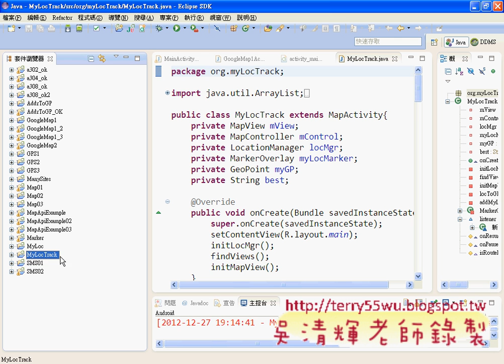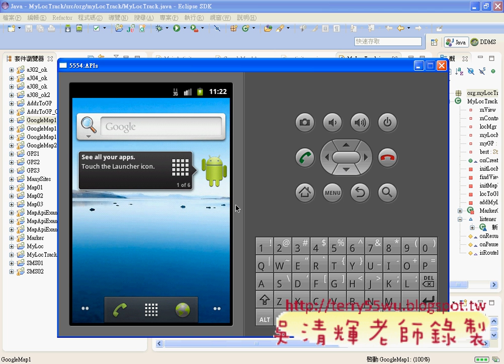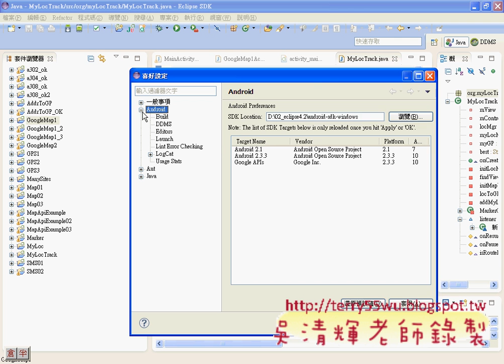01_重新申請API金鑰流程說明(Android進階教學 吳老師)